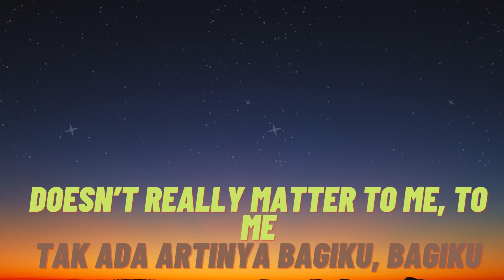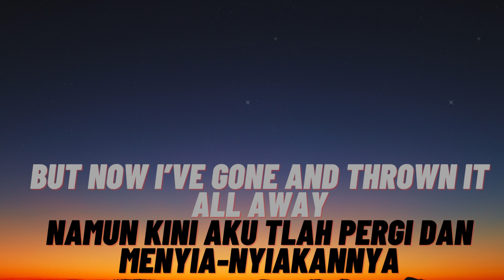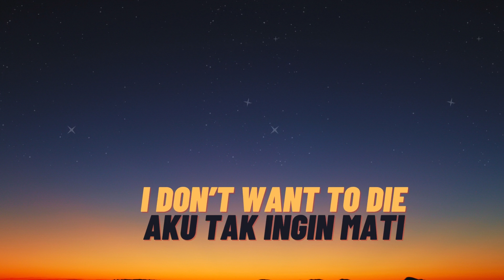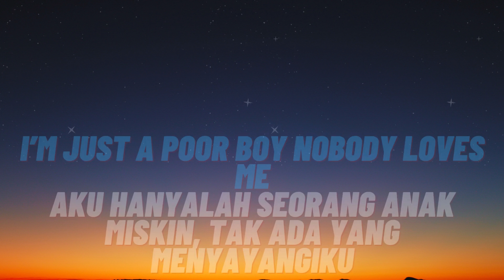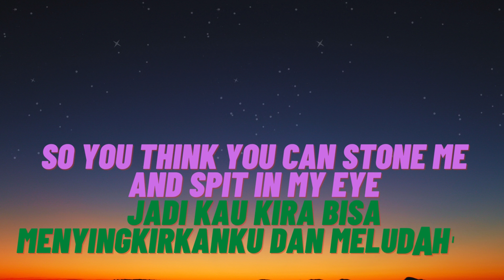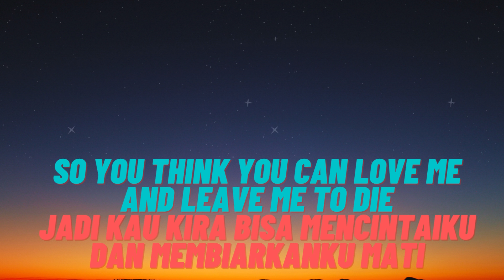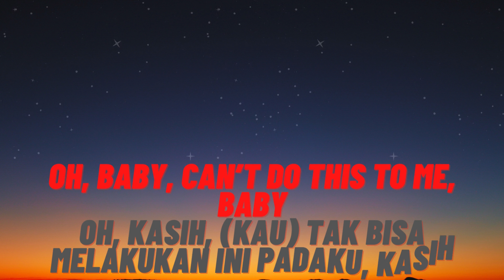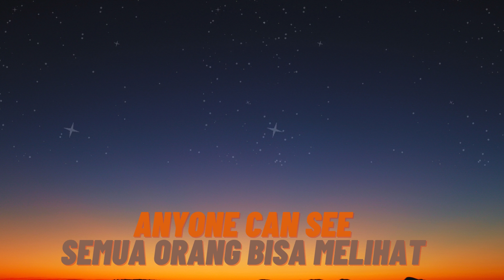Queen - Bohemian Rhapsody 🎵 (Lirik & Terjemahan)